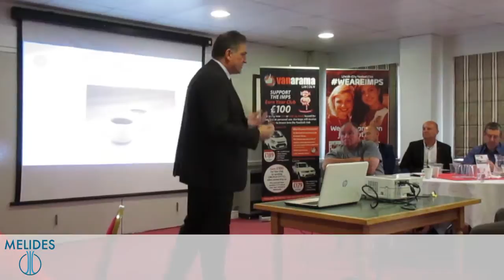the coffee approach